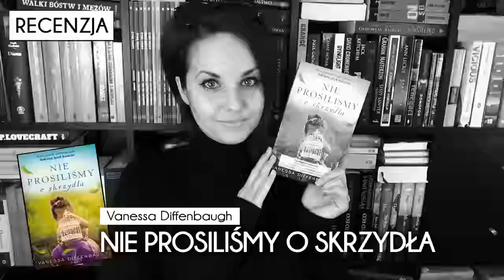"Nie prosiliśmy o skrzydła" Vanessa Diffenbaugh - recenzja [WielkiBuk.com]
Urocza, ciepła opowieść o macierzyństwie, o rodzinie i o zmaganiu się z codziennością - "NIE PROSILIŚMY O SKRZYDŁA" Vanessy Diffenbaugh od Wydawnictwa Świat Książki. :)

Muzyka:
- ES "Peace Of Mind 1" Martin Landh

Wszystkie recenzje i teksty publikowane na stronie WielkiBuk.com, jak również filmiki publikowane na niniejszym kanale YouTube, są moim tworem i zastrzeżoną własnością. Chcesz użyć lub wykorzystać w dowolny sposób - zapytaj. Filmik powstał w ramach współpracy z Wydawnictwem Świat Książki.
Filmik zawiera informacje promocyjne Wydawnictwa Świat Książki.